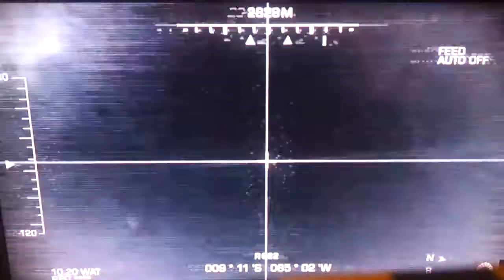RECENSIONE BATTLEFIELD BAD COMPANY 2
Ecco la videorecensione di batterfiled bad company 2 il seguito del uno che a me piace molto e che  consiglio l'acquisto a tutti